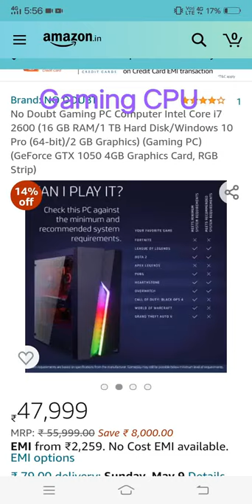Gaming PC Computer Intel Core i7 2600 (16 GB RAM/1 TB Hard Disk/Windows 10 Pro (64-bit)/2 GB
No Doubt Gaming PC Computer Intel Core i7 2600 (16 GB RAM/1 TB Hard Disk/Windows 10 Pro (64-bit)/2 GB Graphics) (Gaming PC) (GeForce GTX 1050 4GB Graphics Card, RGB Strip)
14%
off.  ₹47,999
MRP: ₹ 55,999.00 Save ₹ 8,000.00
EMI from ₹2,259. No Cost EMI available. EMI options
₹ 79.00 delivery

My name_ prince Kumar